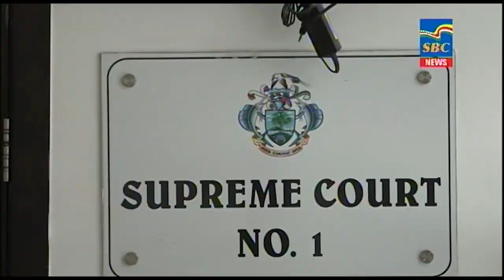7 p.m News 05-04-2022